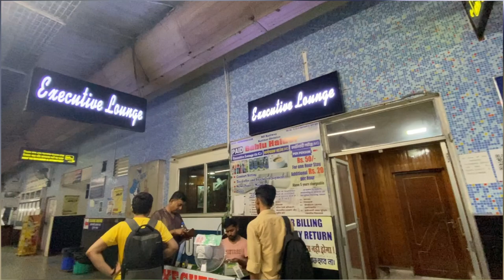Mirik Tour Guide II Mirik Tourist Places II Mirik Tour Plan II Mirik Darjeeling